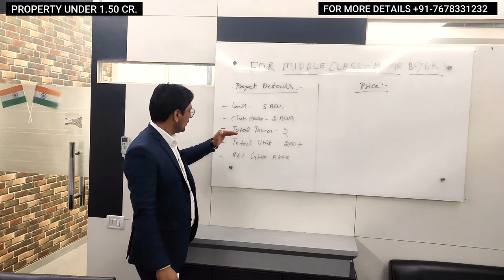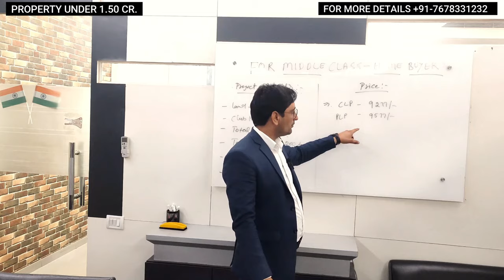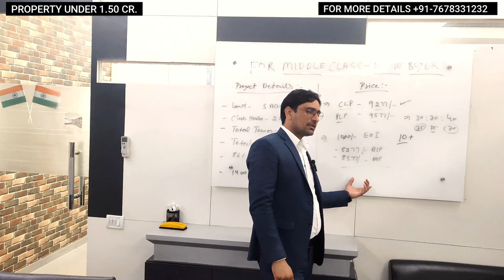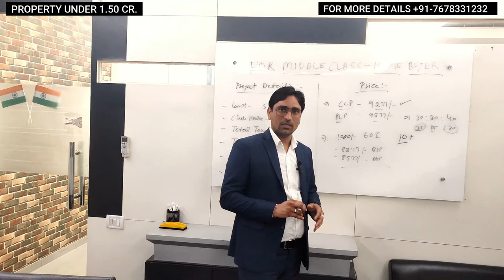Property Under 1.5cr. in Gurgaon | New Launch High Rise Projects | Explain by Sumeet Kharb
Under Property 1.5cr in gurgaon
property under 1cr. in gurgaon
new launch projects in gurgaon